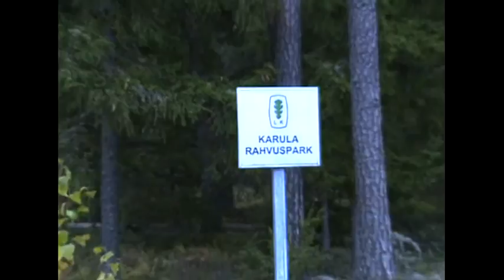Rogain 2008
Oktoobris 2008 käis väike seltskond Laanemetsas rogainil meelt lahutamas. Mis sellest lõpuks välja tuli, on näha...